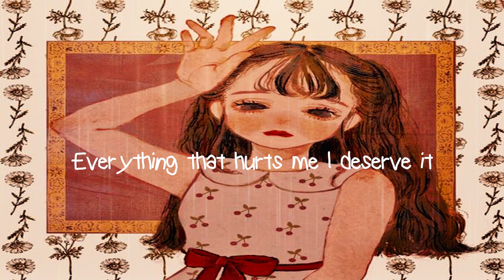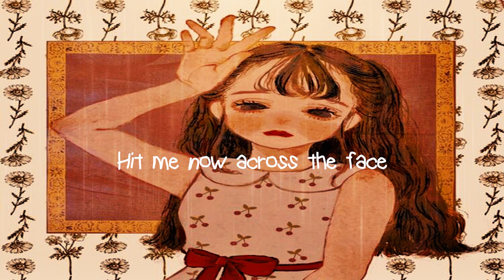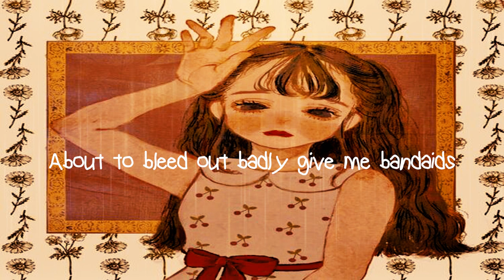[Lyrics] Bandaids | Baby Bugs